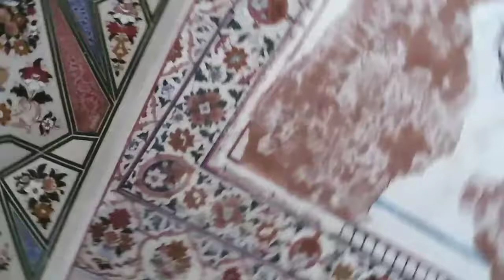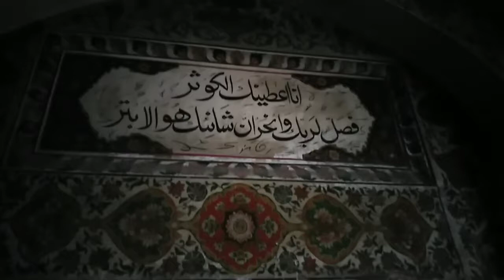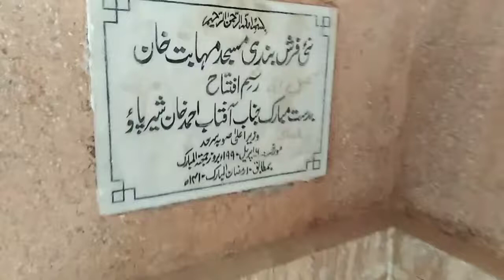Masjid Mahabat Khan Peshawar// History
The mosque was built in 1630, and named after the Mughal governor of Peshawar, Nawab Mahabat Khan bin Ali Mardan Khan, known alternatively as Mahabat Khan and Ali Mardan Khan. The mosque's white marble façade is considered to be one of Peshawar's most iconic sights.